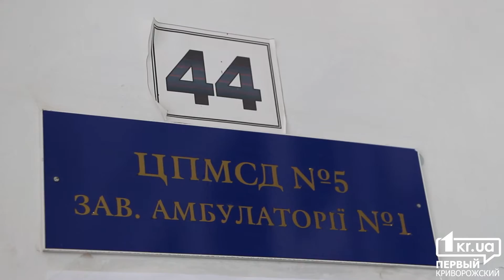В Кривом Роге включают отопление. Не везде | 1kr.ua